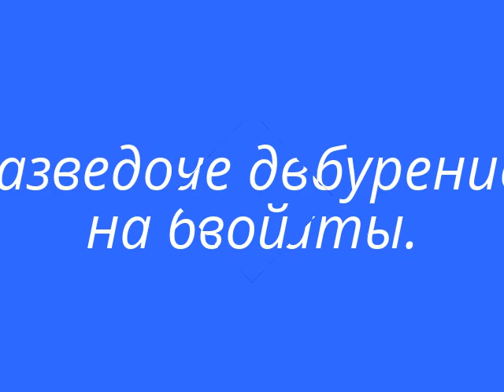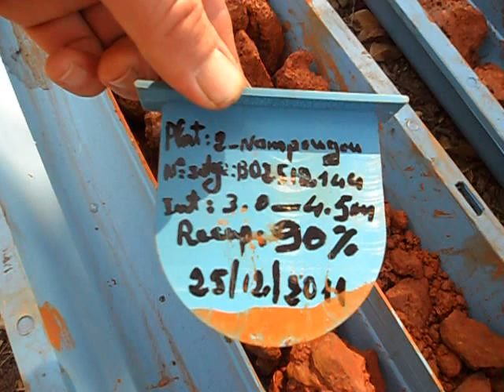ГЕОЛОГИЯ И БУРЕНИЕ! Бурение двойной колонковой трубой. Отбор керна.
Колонковое бурение и отбор керна. Разведочное бурение на бокситы, Гвинея, Африка. 2012 год.